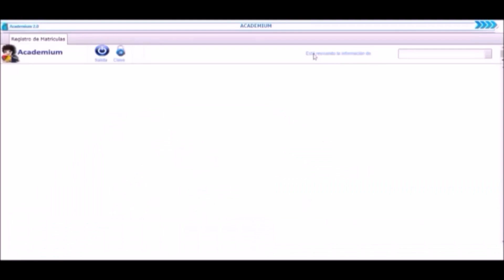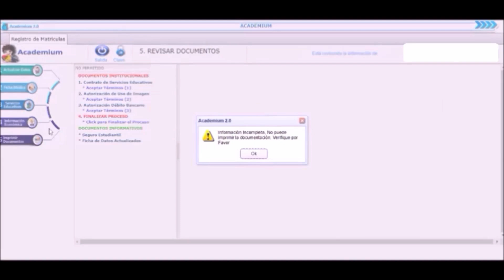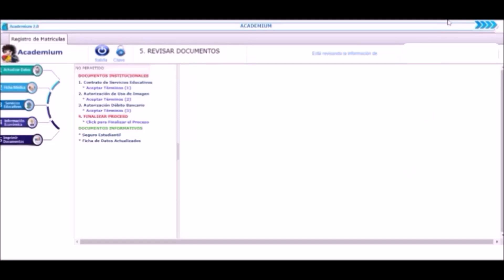Unidad Educativa Particular Francisco Febres Cordero La Salle. Matrícula en línea 2024 - 2025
En el siguiente tutorial se explica el proceso de matriculación en línea para el año lectivo 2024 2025. Cualquier inquietud, puede ponerse en contacto vía whatsapp al número 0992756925